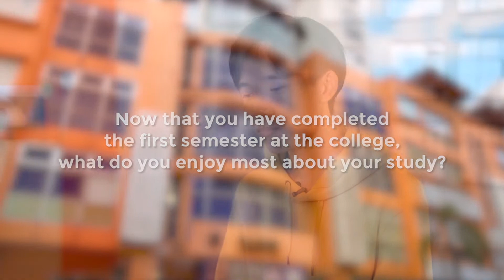Dasein Scholarship Recipient | Lai Shao Heng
Dasein-EXSIM Full Scholarship is awarded to fresh high school leavers not only excel in their academic studies but those who also demonstrate strong passion and talent in art and design.